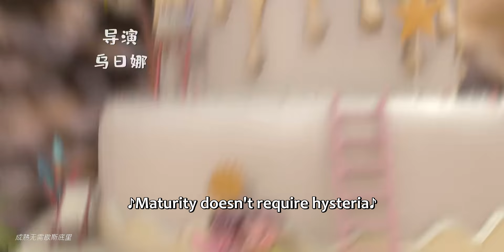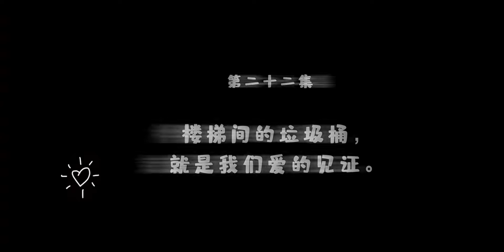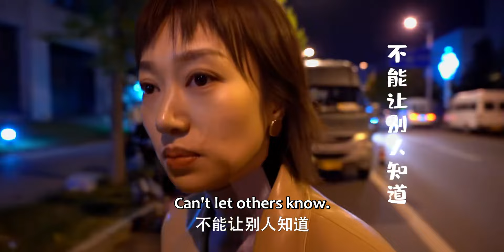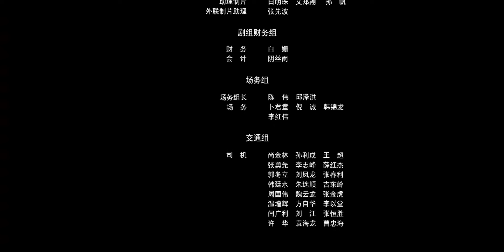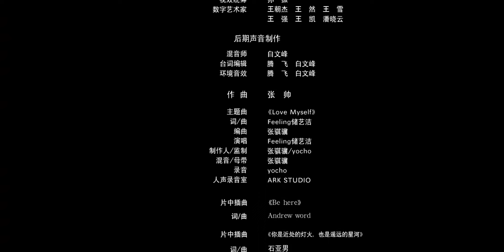ENG SUB | The Journey to Find True Love | EP22 | 请和搞笑的我谈恋爱 | Chen Haoming, Liu Siwei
Zhou Mo, a 32-year-old vice president of a social software company, is seen as an independent and confident modern woman by her colleagues. To her best friends, she's a little girl with a strong sense of self-worth; and to her boss, she is a capable yet troublesome assistant.

However, love doesn't seem to flow as smoothly for her. She meets Jiang Qi, a sweet man much younger than her; Yu Da Zhi, a male chauvinist businessman; and Xia Yu, her minimalist ex. Love, perhaps, is like that: meeting the right person at the wrong time, and the wrong person at the right time.

Despite her stumbling journey, she continues to fight through the battlegrounds of love and life. Is marriage a necessity to safeguard love? Is it correct to love someone without the purpose of marriage? What is the true reason for getting married, and is it possible not to marry at all? Can love really not be controlled? Even if she must constantly face challenges, she still wants to find the answers.

《请和搞笑的我谈恋爱》周沫，32岁，一家社交软件公司副总。在同事眼里她是独立自信的时代女性；在闺蜜眼中她是自尊心极强的小女孩；在老板眼里她是个让人头疼的得力干将。但爱情似乎没有那么顺风顺水，她先后遇到比自己小很多的糖系江起、爹味商务男于大志、盐系前任夏禹。但也许爱情就是这样，在不合适的时间遇到了合适的人，合适的时间遇到不合适的人。一路跌跌撞撞的她依然在爱情和生活的战场上折戟沉沙。爱情是不是必须由婚姻来守护？不以婚姻为目的去爱一个人是不是正确？究竟为什么要结婚，可不可以不结婚呢？爱情真的是无法掌控的吗？哪怕一直要披荆斩棘，她也想去寻找到答案。
☞主演：陈昊明、刘思维、祝子杰、杨磊、赵雪、杨凯、关翔云、石亚男、赵汐林、李钒恺
Drama: The Journey to Find True Love
Country: China
Episodes: 30
Duration: 15 min.                                                                                                                   Native Title: 请和搞笑的我谈恋爱
Also Known As: Ke Bu Ke Yi Bu Jie Hun , Qing He Gao Xiao De Wo Tan Lian Ai , 可不可以不結婚 , 可不可以不结婚
Director: Wu Ri Na
Genres: Comedy, Romance, Drama